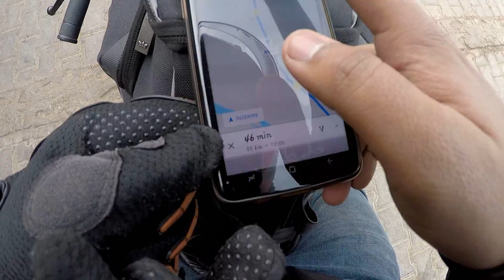MANGARH | INDIA EXPLORING TEMPLE | SHORT RIDE | KTM | R15 V3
Discovering India temples
Small ride on ktm rc 200 duke 200 r15 v3